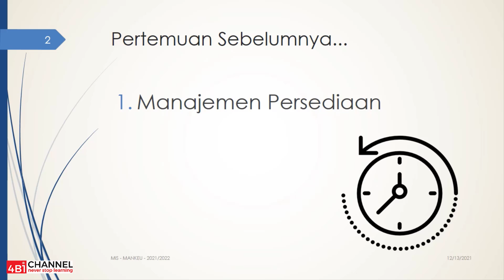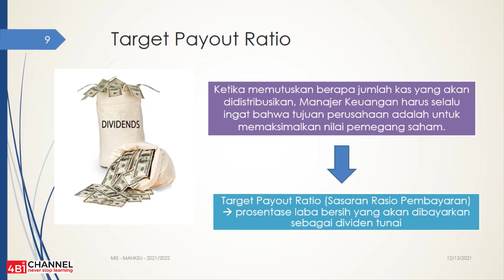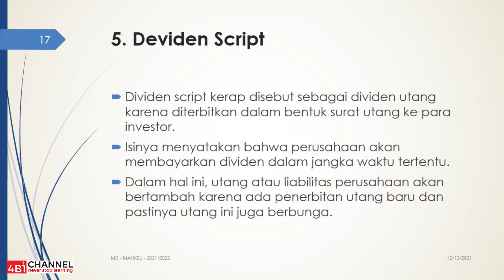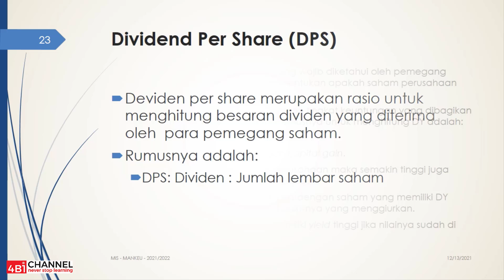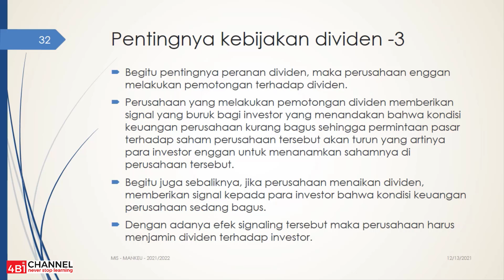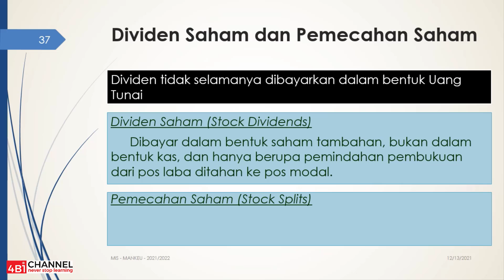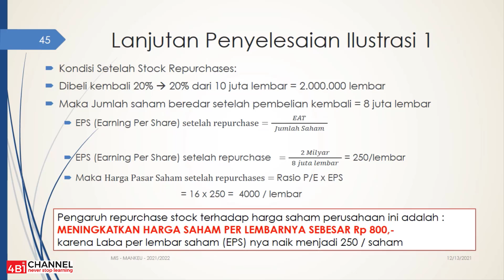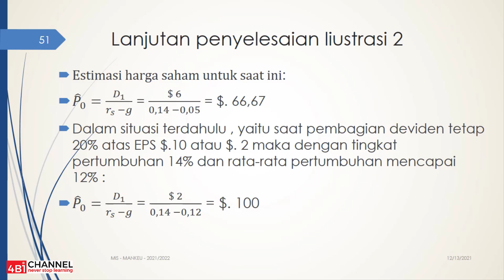Manajemen Keuangan - pert 14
Kebijakan Dividen (bagian 1)